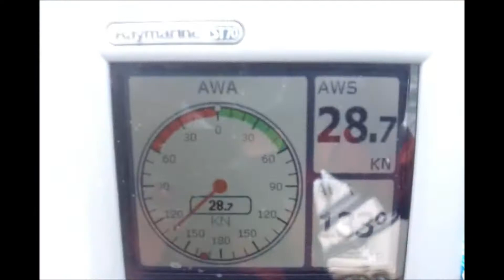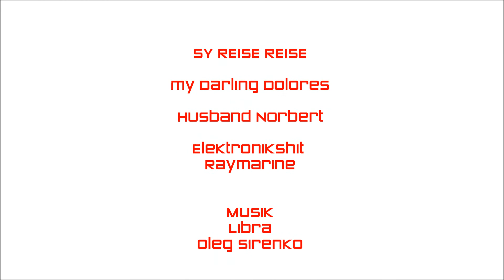Sailing Trip Boulogne Nieuwpoort Summer 2011 First 33.7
Summer sailing trip from Boulogne to Nieuwpoort (Belgium) with our sailing yacht REISE REISE. A First 33.7. Heavy winds but a lot of fun downwind.